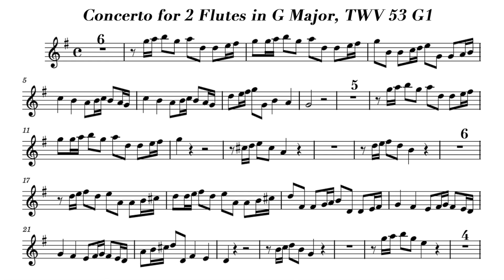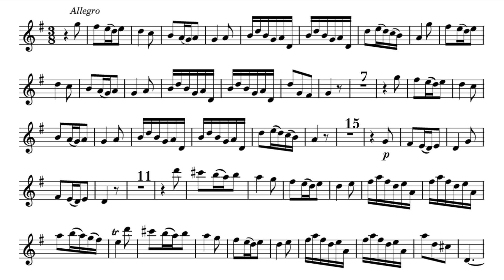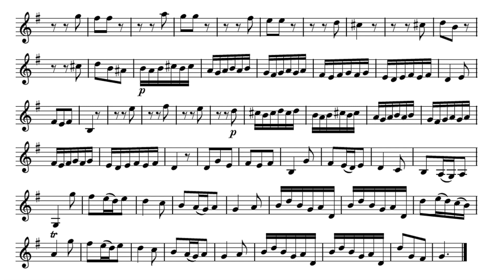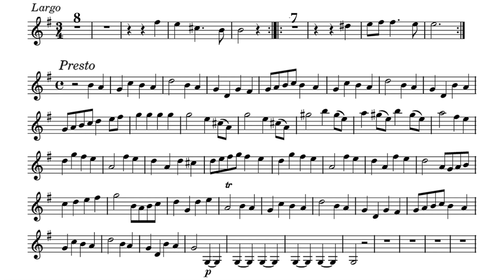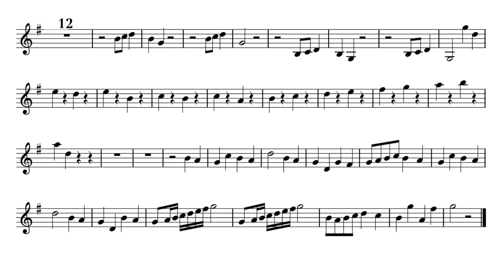Play the Violin sheet music with Pál Németh/ Telemann: Concerto for 2 flutes in G Major, TWV53: G1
A=415Hz
Georg Philipp Telemann: Concerto for 2 flutes & bassoon in G Major, TWV 53: G1

Fl. Pál Németh, Kornelia Gaspar
Fg. Imre Mohl
Capella Savaria